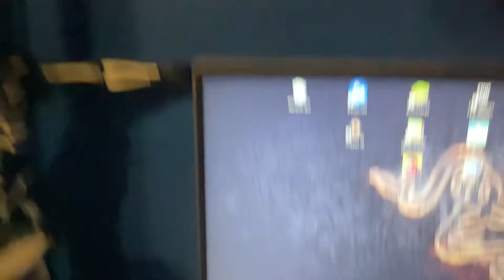Playing Fortnite rn